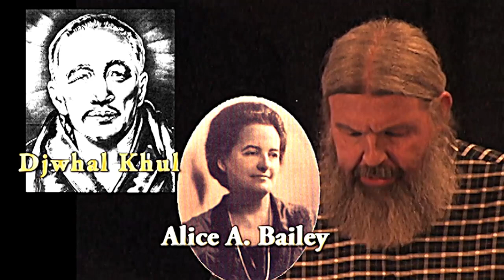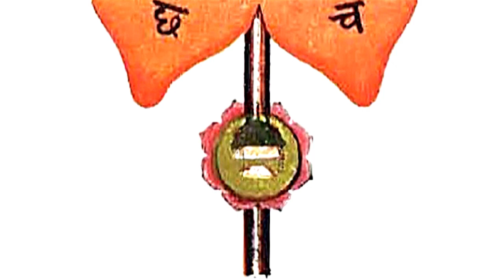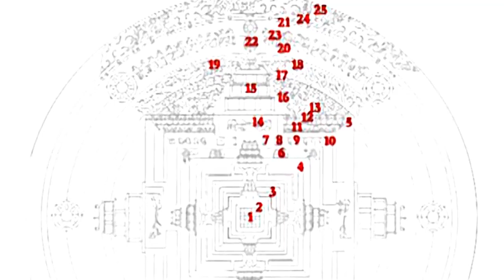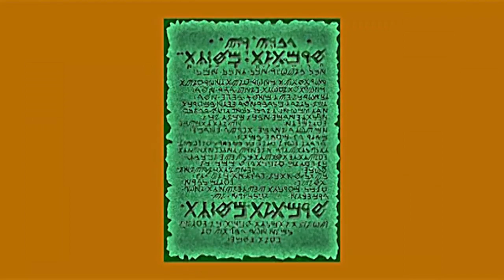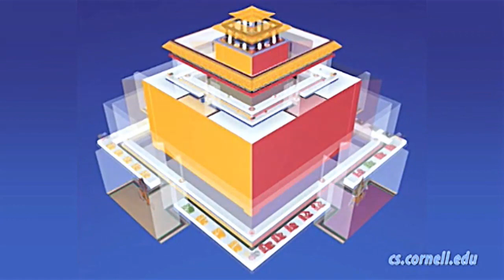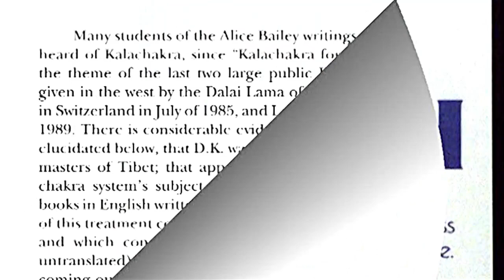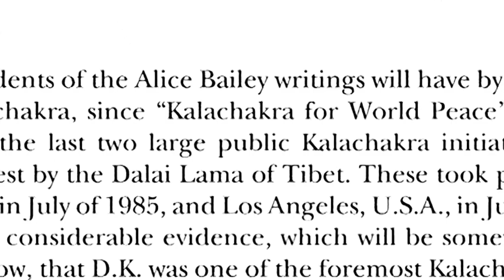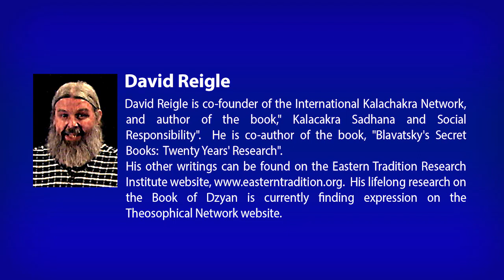DK, Kalachakra, and Shambhala - By David Reigle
Scholar David Reigle focuses on Kalachakra and shows the connection between the teachings of Master Djwhal Khul, known as the Tibetan, and his teachings in the Alice Bailey books and their connection to Kalachakra and Shambhala. David states that approximately three-fifths of the Kalachakra system's subject matter are presented by Master DK in his esoteric books for Westerners with Alice Bailey. Master DK said that the teachings on Shambhala found in his books are the most important of all the truths he transmitted.  Master DK's books via Alice A. Bailey can be found at Lucis Trust, Kalachakra, as the teaching coming from Shambhala, is historically considered to be some of the deepest of Buddhism's esoteric teaching. His Holiness the Dalai Lama gave the Kalachakra for World Peace Initiation in Washington, DC, July 6-16, 2011.

About David Reigle:

David Reigle is co-founder of the International Kalachakra Network, and author of the book," Kalacakra Sadhana and Social Responsibility". He is co-author of the book, "Blavatsky's Secret Books: Twenty Years' Research". His other writings can be found on the Eastern Tradition Research Institute . His lifelong research on the Book of Dzyan is currently finding expression on the Theosophical Network website.

This Talk was given at the 25th Annual SRI/USR Conference held in Mesa, Arizona in 2011.

This Video was edited and produced by Mar Sorell ), in association with Justin Wilkinson, and Alignment Media
The Spiritual Life TV Channel features Practical Wisdom Teachings from the East and West.  It shows how we can use these teachings to live a spiritually fulfilling, happy life.   It shines light on our purpose, and our connections with others indicating how together we can create a better world for everyone. ~  See more Videos at: